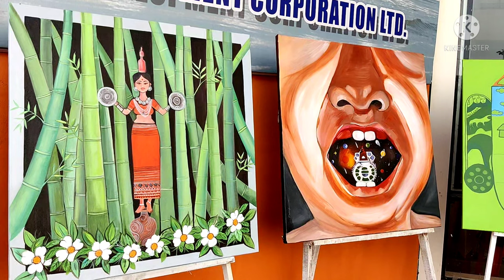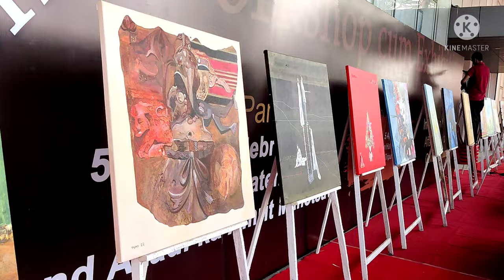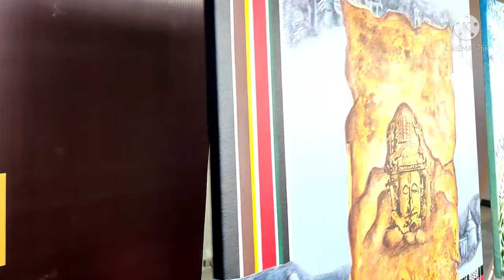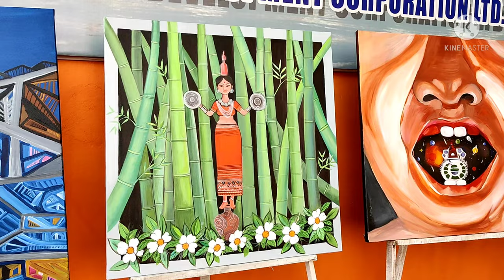Painting cum sculpture workshop cum exhibition. Part 3